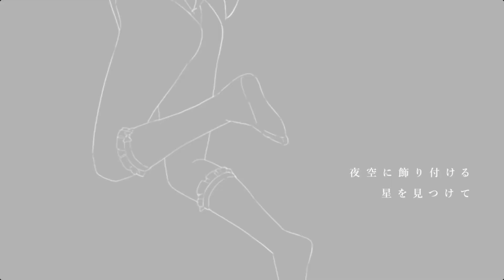Hakari Atsuko - I'm the Rain